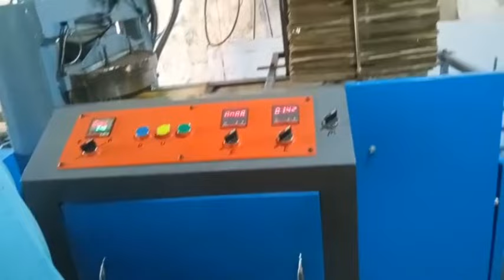NEW Paper Plate Making Machine - Automatic!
Introducing the NEW Paper Plate Making Machine - Automatic! This machine is perfect for small businesses and home entrepreneurs who want to start or expand their businesses. With this machine, you can make all kinds of paper plates, including hors d'oeuvres plates, sushi plates, dessert plates, and more!

This machine is a great way to increase your business efficiency and make more money. It's also very easy to use, so you won't have any trouble getting started. So why wait?
In this video, we're introducing you to the NEW Paper Plate Making Machine - Automatic! This amazing machine makes perfect, personalized paper plates in seconds, so you can enjoy your food in style. Having trouble finding the time to make your own plates? This machine is perfect for you! With just a few clicks, you can have beautiful, personalized paper plates at your fingertips. Plus, this machine is automatic, so you can focus on enjoying your food, not on plates and forks! Introducing the NEW Paper Plate Making Machine - Automatic! This machine is the perfect solution for anyone who needs to make a lot of paper plates quickly and easily. With just a few simple steps, you can have a batch of paper plates ready to go in no time at all!If you're in the market for a new paper plate machine, then be sure to check out this automatic model! It's easy to use and is perfect for busy restaurants and cafés that need to make a lot of paper plates quickly and easily. Plus, the machine is automatic, so you don't have to worry about any pesky manual tasks!